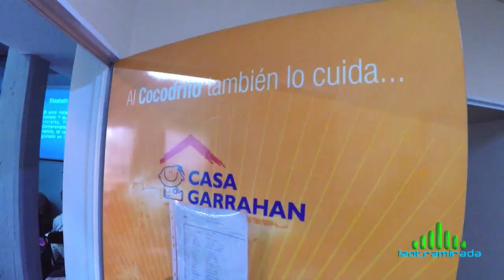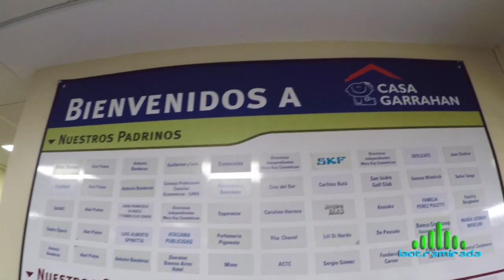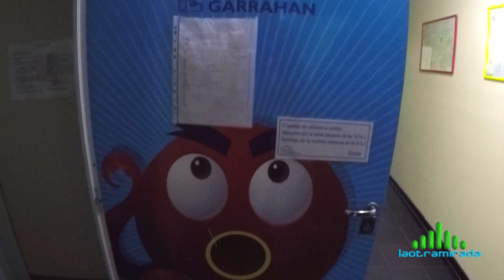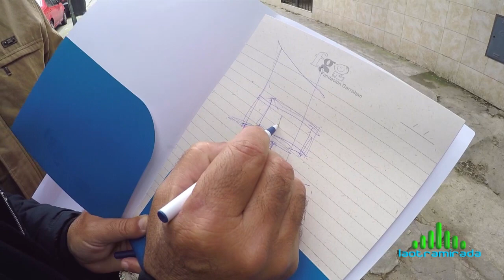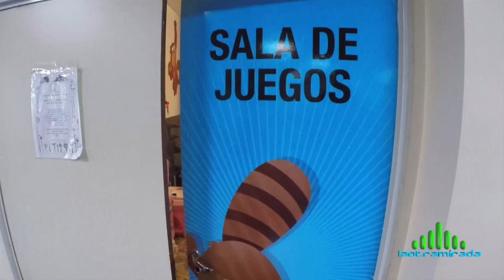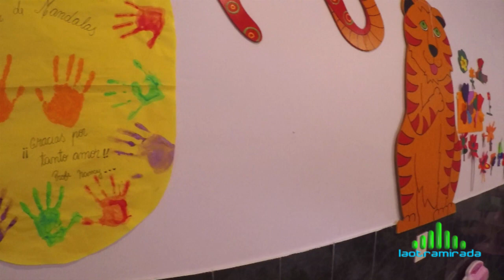CIUDAD LIMPIA Y CASA GARRAHAN BS AS